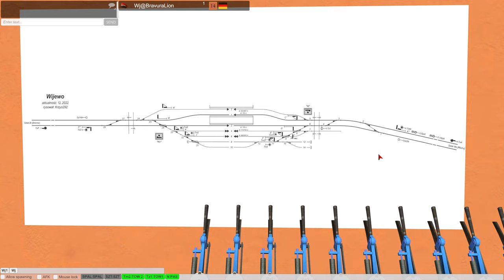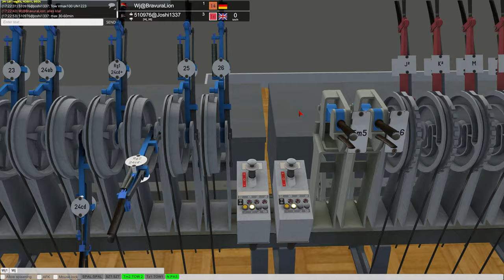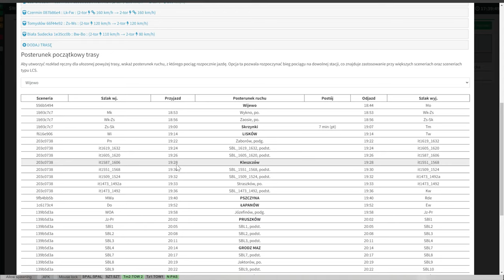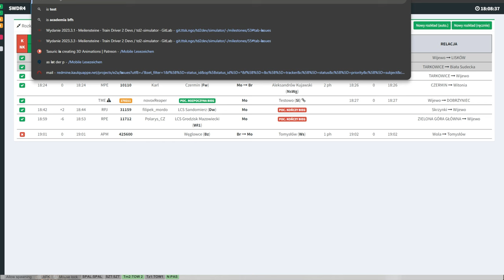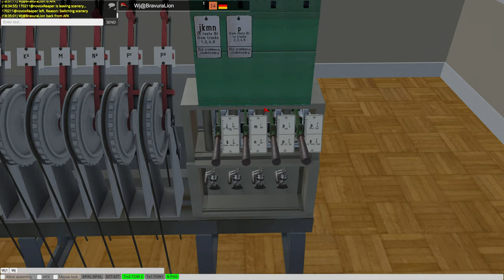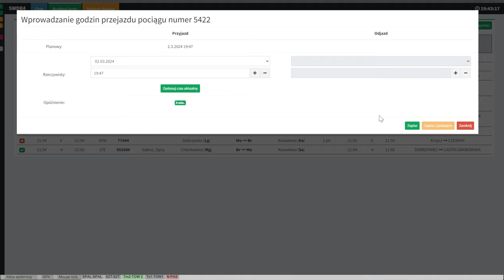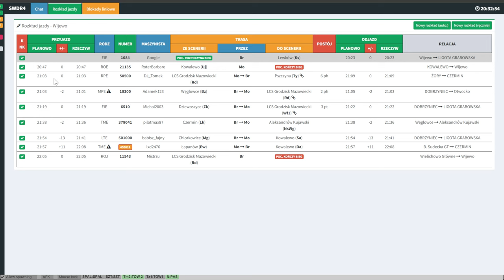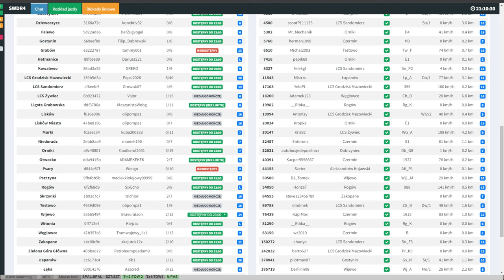Train Driver 2 - FDL in Wijewo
Es ist mal wieder Zeit für den FDL Dienst. Wir sind in dafür im Lehrstellwerk Wijewo unterwegs!